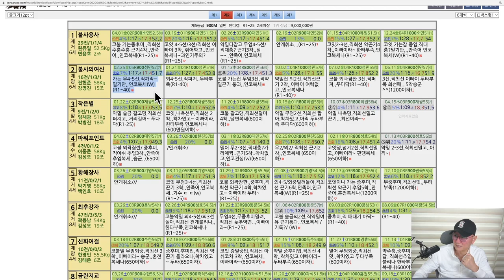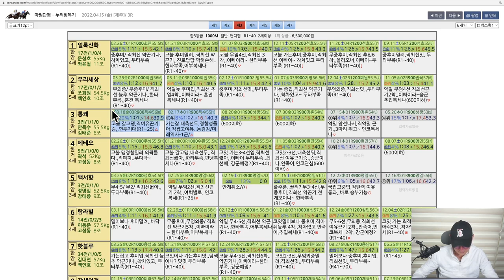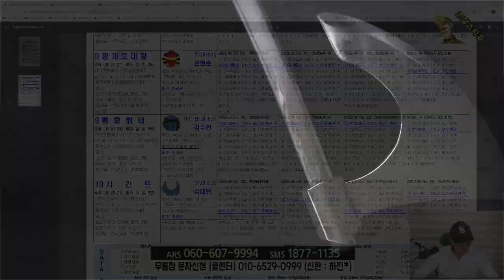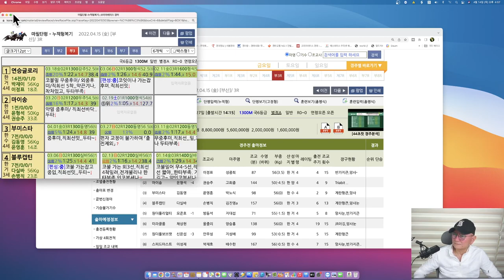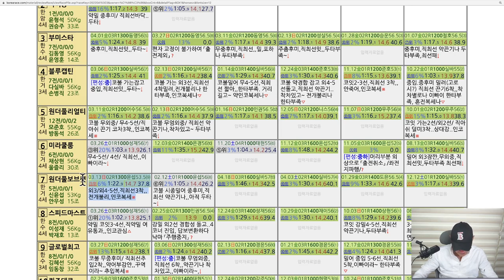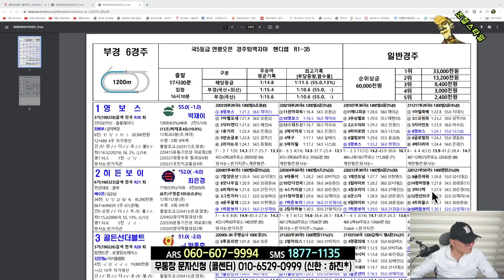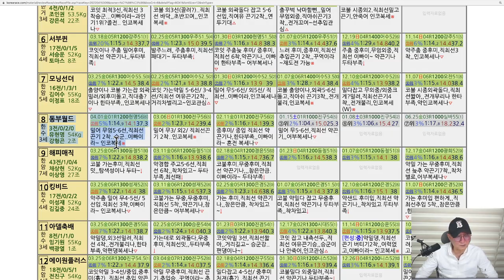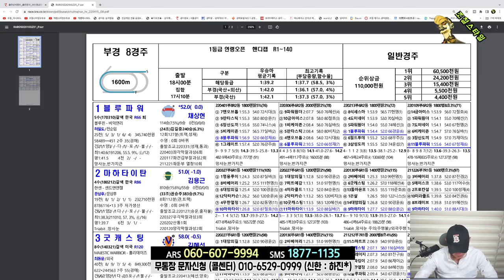[경마] 조철스타일 경마/ [4/15/금요] 실전베팅 / 징검다리 UCC